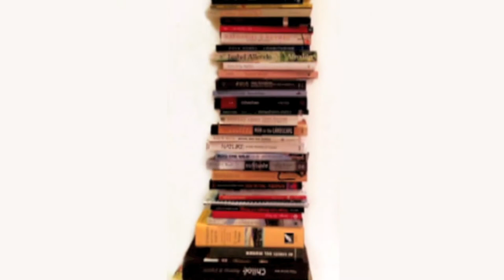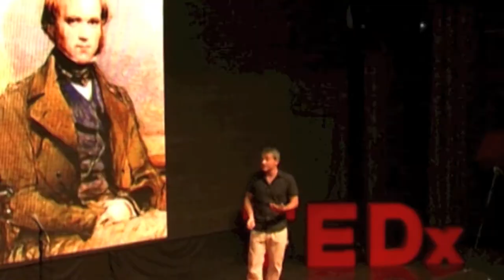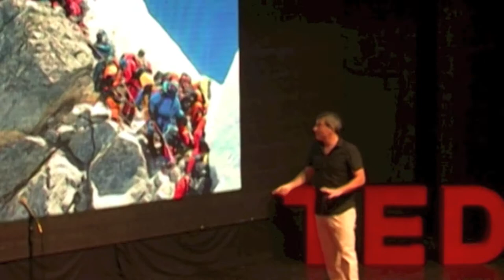Travel with purpose: Andrea Oschetti at TEDxVictoriaHarbour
Travel With Purpose: The meaning of travel is quickly escaping us. But traveling with historical or literary association in mind allows for travel with a different spirit: full of emotions and rediscovery.

Adventure Chef Andrea Oschetti is passionate about healthy living, and believes that health starts with food: we are what we eat.  Twice a year, he closes his Hong Kong Private Kitchen to embark on endurance adventures in extreme environments to live his passion for sports, nature and cultural diversity.